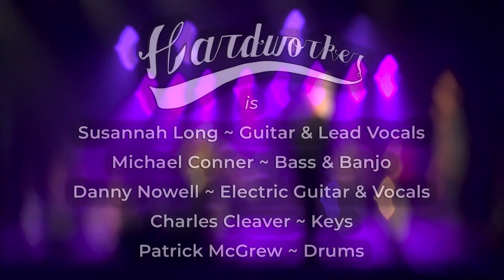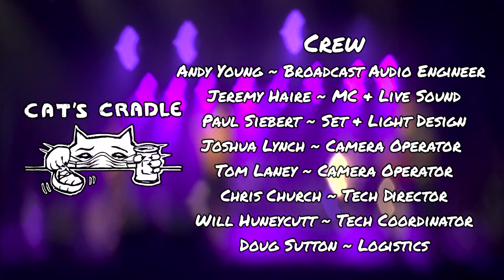Hardworker: A Cat's Cradle Webcast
Donate to help Mutual Aid Carrboro and the NC Triangle Democratic Socialists of America support Triangle workers through the pandemic:

Hardworker is a rock band from Durham, North Carolina. The band took its present shape when songwriting partners Sus Long and Mike Conner traded in their acoustic folk duo for something a bit louder with guitarist Danny Nowell in 2015. The trio was  joined by drummer Patrick McGrew in 2019.

Songwriter Sus Long grew up in a Bay Area home steeped in the American songbook, but found herself converted to rock during her formative years by a well-timed trip to see the Hives. Her songs start from a folk foundation and build their way to melodic fury — Patty Griffin meets the Pixies, or Alabama Shakes if they’d started in the Haight. Her powerhouse vocals recall influences ranging from Billie Holliday to Freddie Mercury, while her lyrics retain the writer’s sensibility she sharpened in the fiction workshops where she and Danny first met.

On their 2017 full-length release, Go Alone, Hardworker's sound comes together somewhere between Sus and Mike's songwriting, Danny’s love of overdrive, and former-member Alex Treyz's harmonic daredevilry. Go Alone was produced by Alex Bingham and engineered by Mitch Easter at the Fidelitorium in Kernersville, NC. At its most intimate moments, the album achieves the immediacy of Sus and Mike’s back-porch partnership, but at its biggest moments the record is nothing less than friends making the biggest ruckus they know how.

Last September, Hardworker released their EP Summer Months, recorded live at Overdub Lane in Durham and produced by Ryan Johnson of Silkworm Sound.